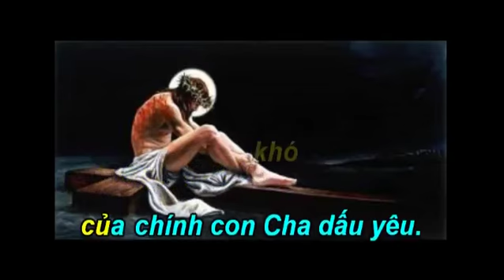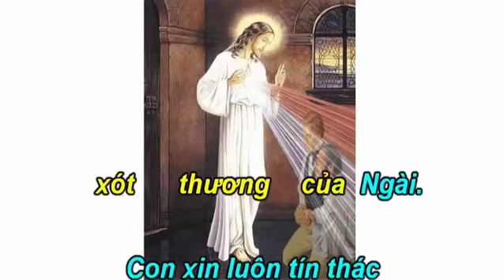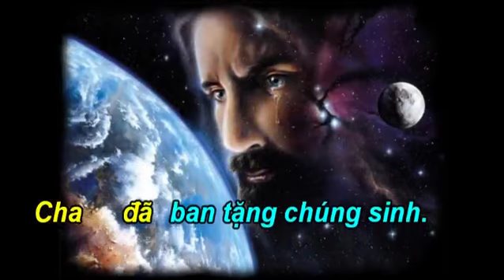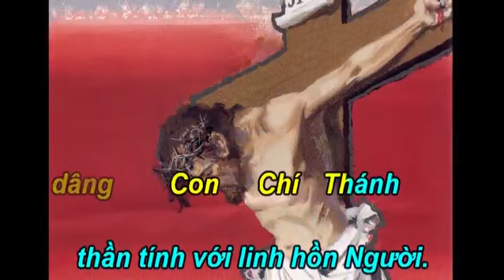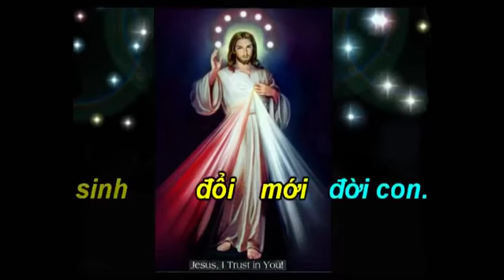Cay Vao Long Thuong Xot